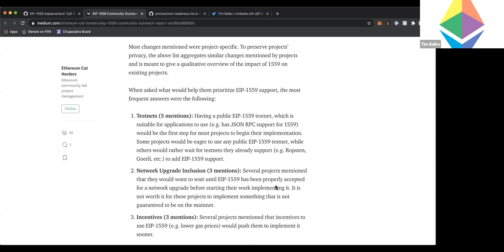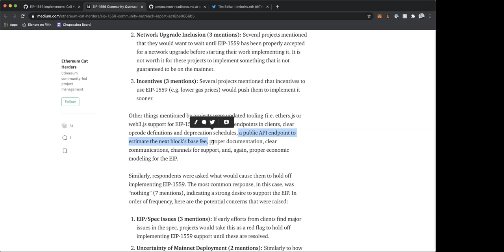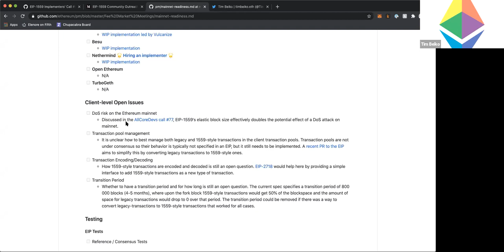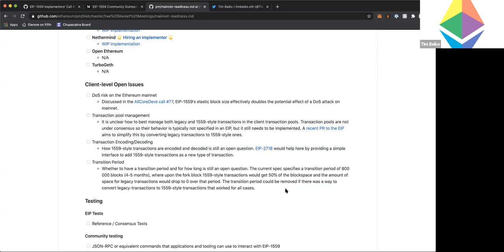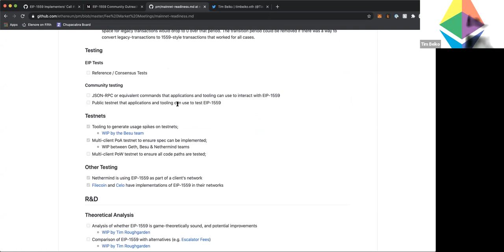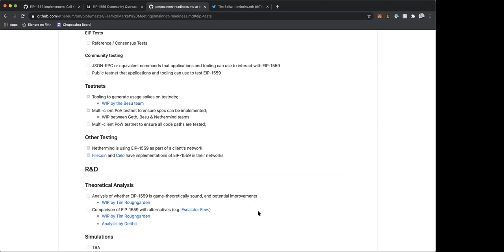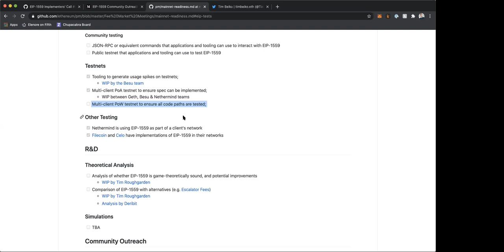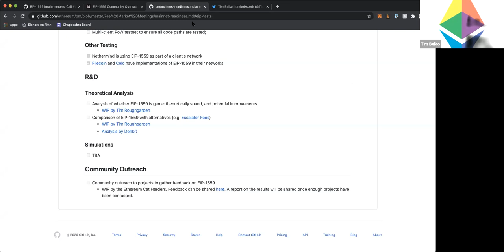EIP 1559 Implementers' Call #5